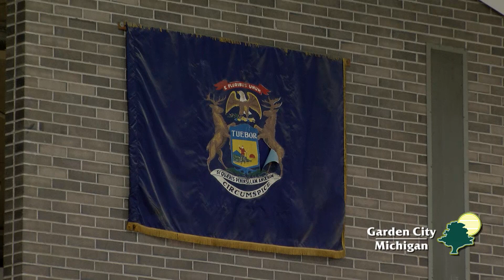2021 Veterans Day Ceremony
Held at Garden City Middle School